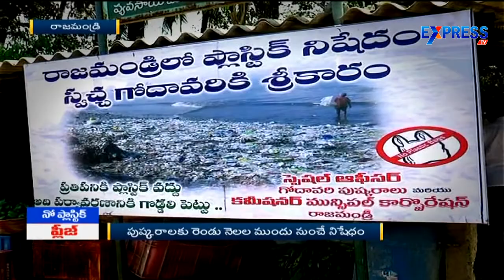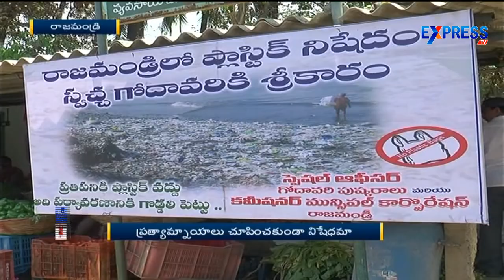Plastic Banned in Rajahmundry for the Sake of Godavari Pushkaralu | Express TV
Usage of Plastic banned in Rajahmundry for the sake of Godavari Pushkaralu.